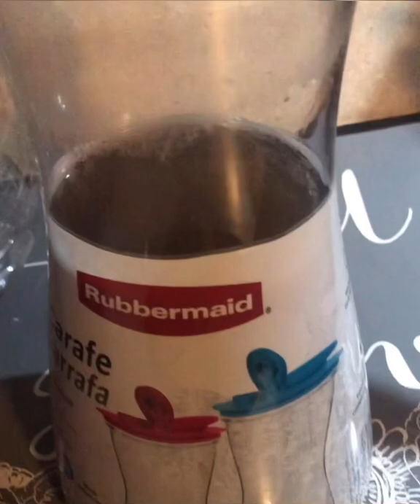Asi preparo mi té de cáscara de banana 🍌 para mis plantas 🌱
Espero te sea de mucha ayuda para aprender a hacerlo tú también y aplicar este potente fertilizante a tus plantas 🌱
Mi jardín de cactus y suculentas.